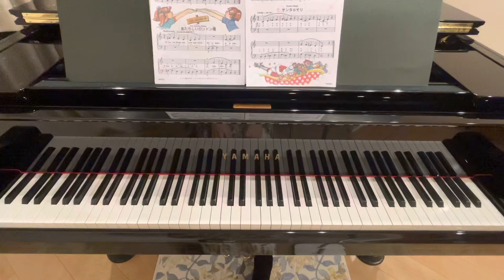【バスティン】サンタのそり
Santa's Sleigh

バスティンピアノベーシック
ピアノ（おけいこ）レベル1
東音企画
BASTIEN PIANO BASICS
LEVEL1

James Bastien